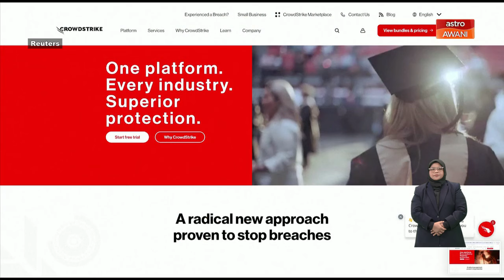CrowdStrike akui gangguan pada sensor felcon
Firma Keselamatan IT Crowdstrike menyiarkan mesej telefon pada Jumaat mengatakan ia mengambil maklum mengenai laporan gangguan sisten pengendaliaan Windows Microsoft yang berkaitan dengan sensor falconnya.